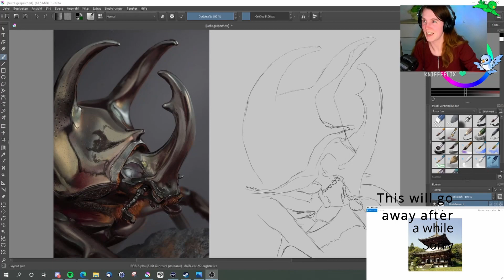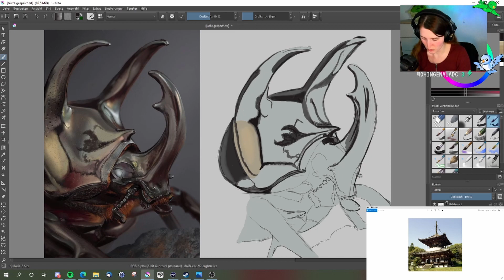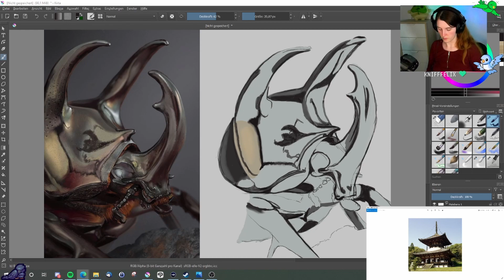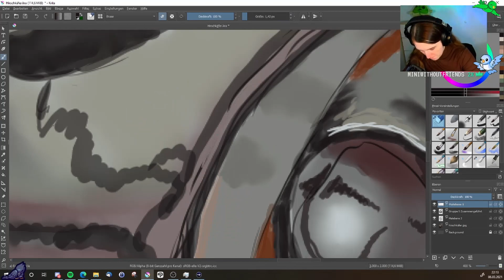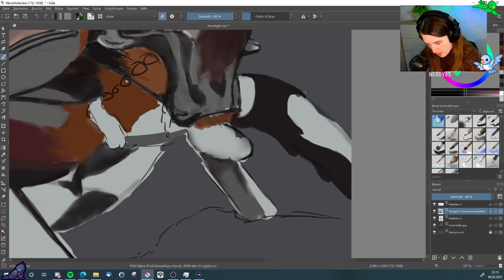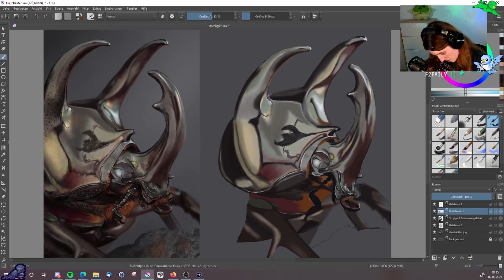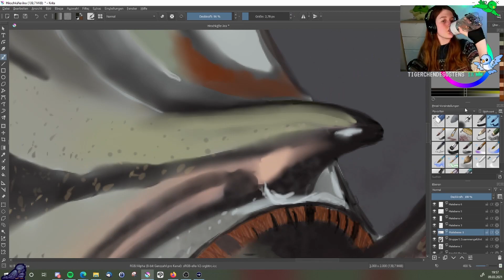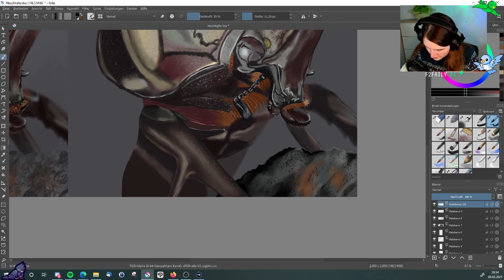Speed Painting a photorealistic atlas beetle - Atlaskäfer fotorealistisch malen Zeitraffer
This is my first photorealistic drawing ever! I did this over the course of 3 streams with an overall work time of a little over 6 hours.

Pen Display: XP-Pen Innovator 16

Please be nice to me and to one another!

Dies ist mein erster Versuch im fotorealistischen Malen. Der Käfer entstand über 3 Streams mit einer Gesamtarbeitszeit von etwas über 6 Stunden.

Musik von Streambeats / Harris Heller

Bitte seid nett zueinander und zu mir.